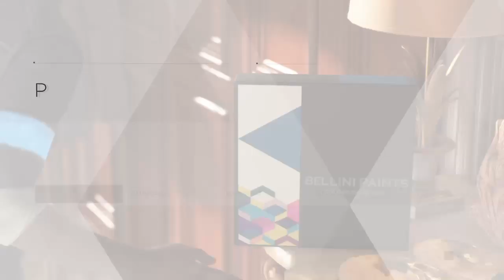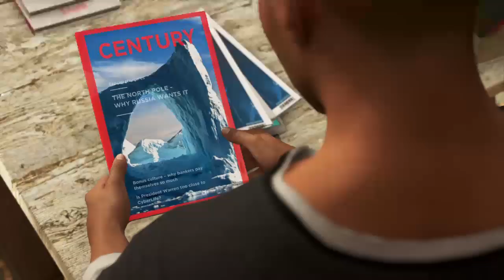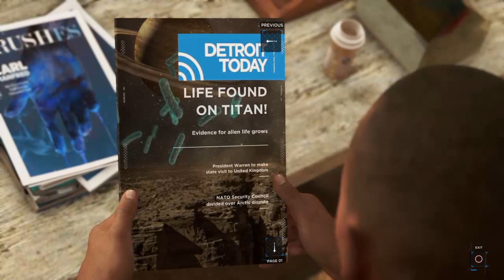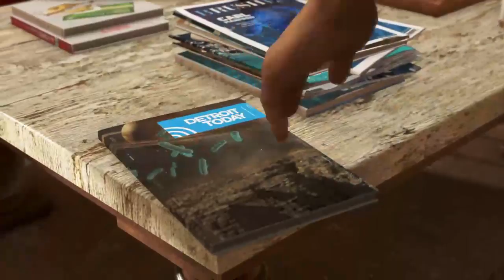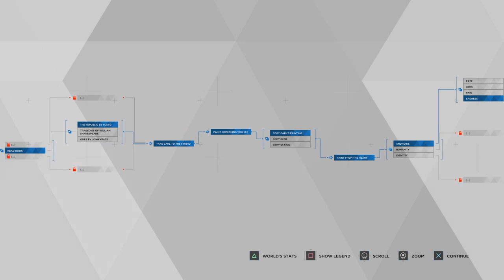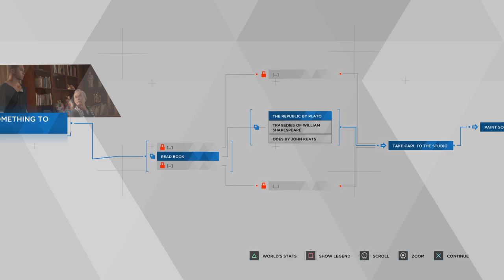The_Ivory_'s Live PS4 Broadcast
Robo Boy Time